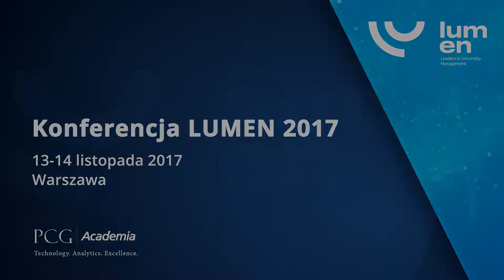LUMEN 2017: Prof. Jan Szmidt o zmianach i szansach, które przynosi Ustawa 2.0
Konferencja LUMEN 2017. Wypowiedź Prof. Jana Szmidta (Rektora Politechniki Warszawskiej, Przewodniczącego KRASP) podczas panelu pt. "Przywództwo w uczelni i sztuka rektorstwa", 13 listopada 2017.

W panelu wzięli udział również:
moderator Prof. Jerzy Woźnicki (Prezes Fundacji Rektorów Polskich),
Prof. Leonid Huberski (Rektor Kijowskiego Narodowego Uniwersytetu, Przewodniczący Związku Rektorów Uczelni Ukrainy),
Prof. Jurij Bobało (Rektor Narodowego Uniwersytetu Politechnika Lwowska),
Prof. Ihor Kotsan (Rektor Wschodnioeuropejskiego Narodowego Uniwersytetu w Łucku na Ukrainie),
Prof. Wiesław Bielawski (Rektor Szkoły Głównej Gospodarstwa Wiejskiego, wiceprzewodniczący KRASP).